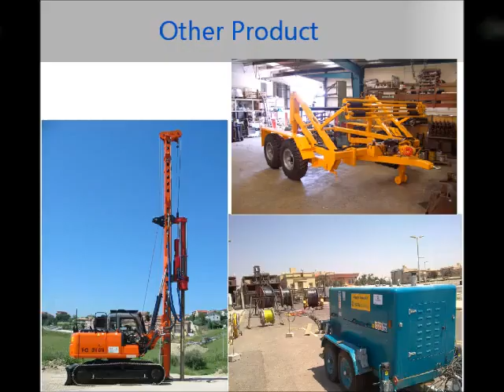TesCar CF6 Job Site Story Eastern Province